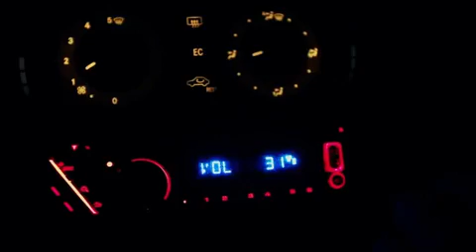WATCH: NoToCrime Safety tips.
How to avoid hijackings.